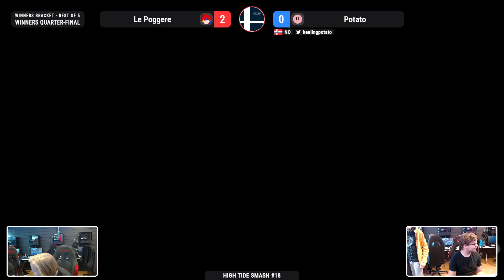High Tide Smash #18 - Le_Poggere VS Potato - Winners Quarters